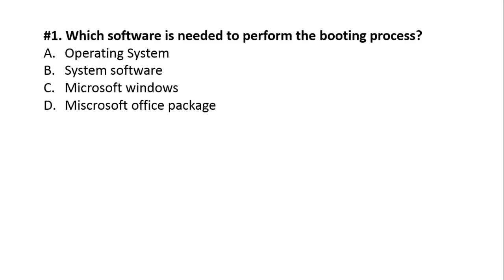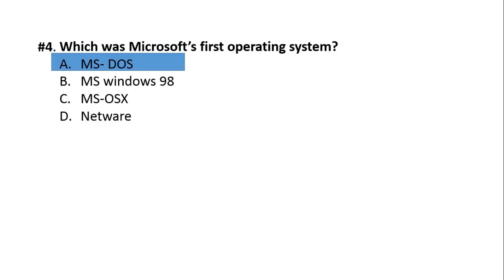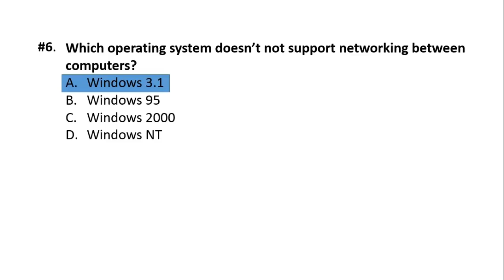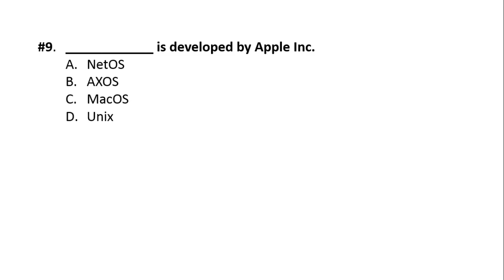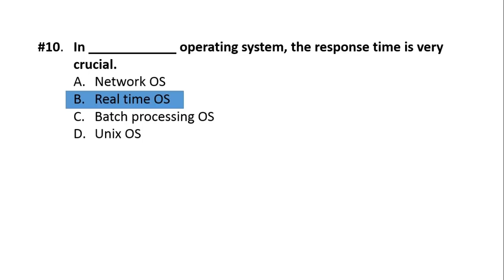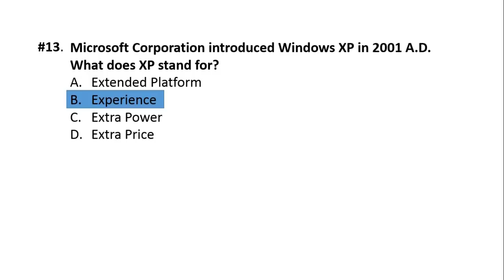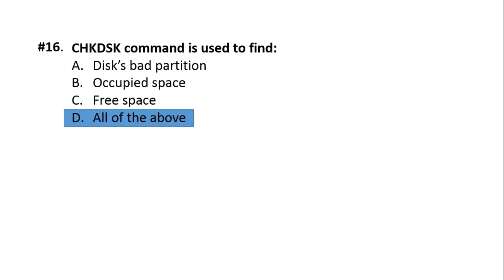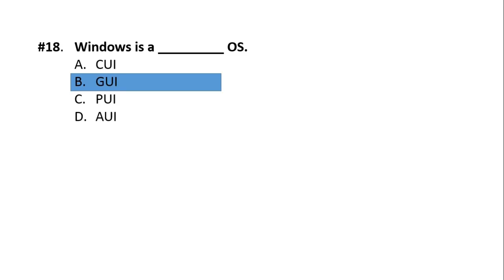NRB Pretest Exam- Computer Model Set 6 (operating system special)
NRB Pretest Exam- Computer Model Set 6 | This video is model set 6 of computer. It contains objective questions related to Operating system. Very useful for banking exams. So don't miss it out !!